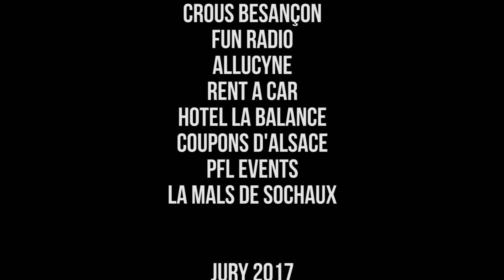FF1J 2017 - Le Studio - Glasse